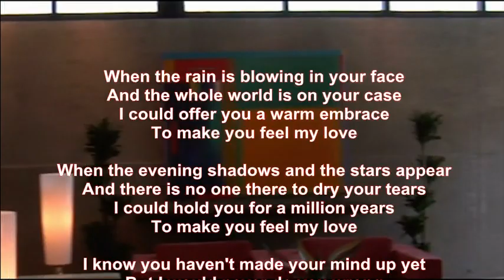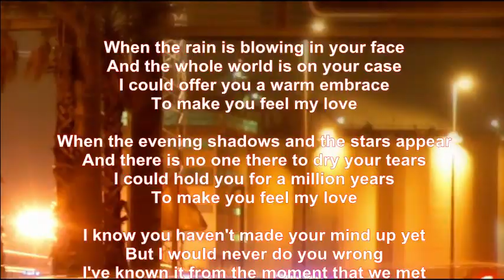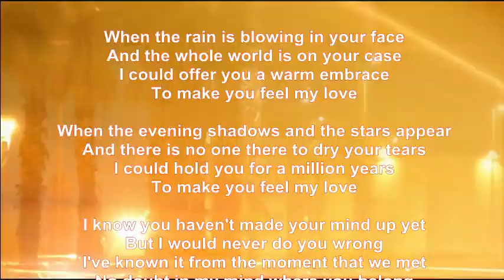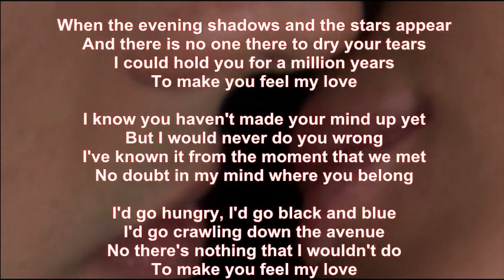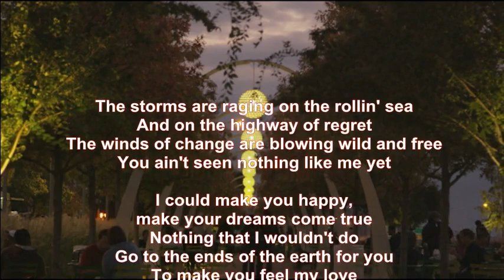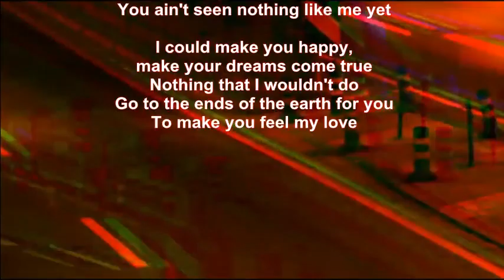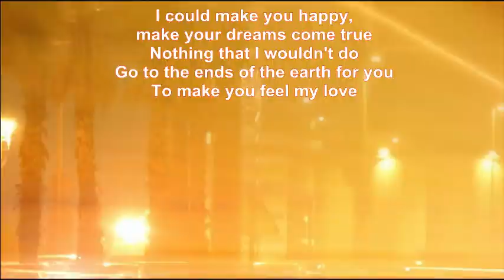Mike Malak - To Make You Feel My Love (Bob Dylan, cover, lyrics)